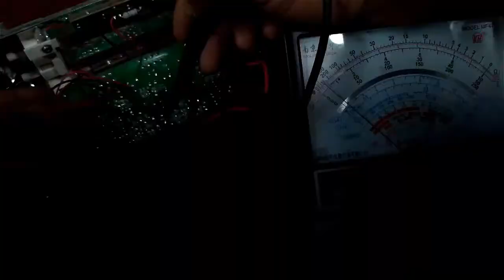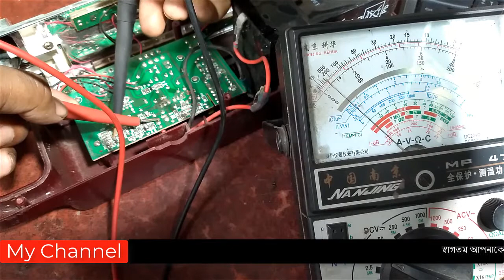Bacoup Home Troch Light Repair#Panasonic Tube LED Problem#ঘরের ফেলে রাখা ট্রস লাইট গুলো#।পার্ট ২।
অনেক ট্রস লাইট রয়েছে সামান্ন সমস্যা হওয়াই অনেকেই ঘরে ফেলে রেখেছেন ।একটু চেষ্টা করলে আপনার আমার মূল্যবান জিনিসটি রিপিয়ার করে  প্রয়োজন  মেটাতে পারি সবাই।